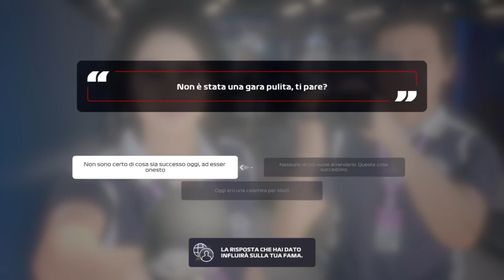Formula 1 2020 # 2 - Gran premio Australia